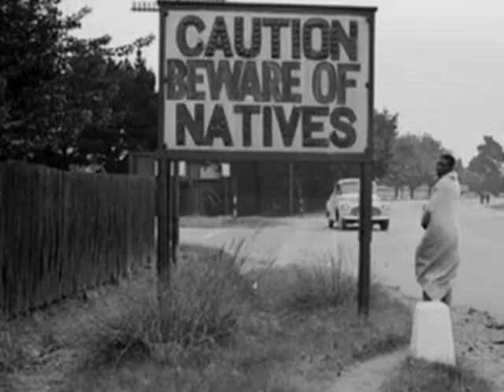Gleydson evANGELista - Nights and Days "Rising into heels"(OBESØN - Regret /Rap-Crossover)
Melody: OBESØN - Regret

Lyrics by Gleydson evANGELista

You is hearing a Bang outside
see a girl sitting, the poor girl that cry
see a girl, the crazy insane poor that begs
bankrupt without party, faded in gasps
in seconds outside
asking the vacancy that abstains those that live
abstains those that live

I do not have the time in the return
the interest charge the debts
townhouse in lie
the little of a success
take you to backspace
mamacita perrita from school of vanguard that fucked
I drink a bender for this vodka
and smoking before dying
go to up to fuck
fuck you!
They take you to incinerate you
to incinerate you
to incinerate you
to incinerate you
to incinerate you
to incinerate you
to incinerate you
to incinerate you
to incinerate you
to incinerate you
to incinerate you

Rising in  heels is another night to hang around
everything perfect
all  want to insanely explore
The pain if see in the gift of grace
who is without place
there is nothing that might even for can to add
there is nothing like a body used and sick,
 nights and cold days always keep forever
nights and days comes but
this pain that comes
this pain that will
feelings that are not able
for have
for have

there is nothing like a used body
used  in nights and days
stanching bleeding
resolve what was lying
He was saying
I received nothing for make by you
idiot that suffer wanted to tell you
"sums up his ego"
or so fuck you!